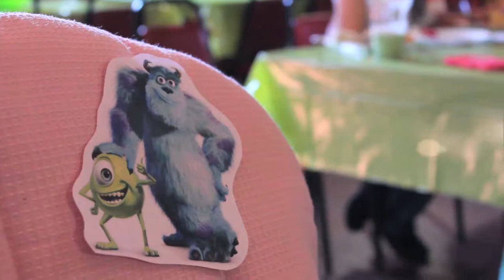Paige & Tristan Welcome Baby Atticus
I do not claim any copyright ownership in part or in whole to "We Danced Anyway" by Deana Carter.